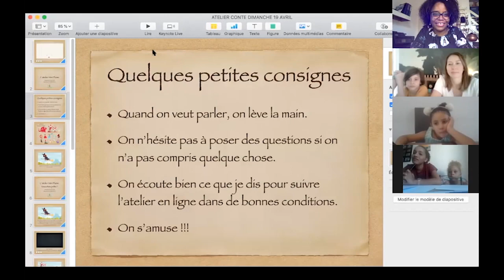MINI PLUME propose des ateliers en ligne pour les enfants !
Mini-plume.fr est un site d'activités pour enfants, conçu par les éditions la Plume et le Parchemin. Notre objectif est d'aider au développement de chaque enfant à travers des ateliers ludiques et éducatifs. Nos actions se font en ligne ou dans les médiathèques, écoles et événements pour enfants.